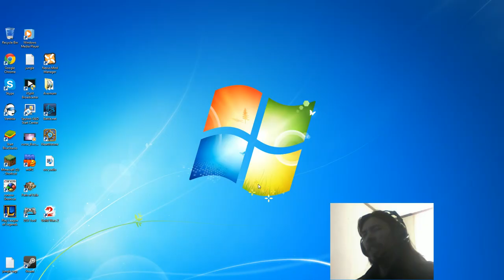Trundle Top Full Gameplay (Ranked) - How to Critically Analyze Mistakes and Improve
The more important part of this video is probably the monologue at the beginning :P
Livestream every week day. Follow for my schedule.